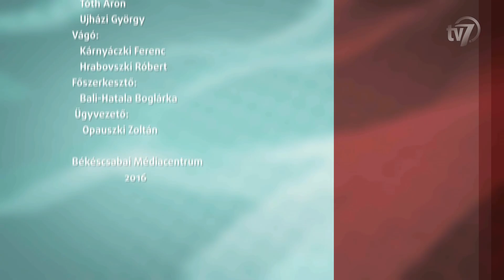Aktuális 2016.09.23.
Gyulán is betakarították az ipari kendert.
Interjú Alt Norbert, Gyula Város Önkormányzatának alpolgármestere.
Interjú Gajda Róbert, a Békés Megyei Kormányhivatal vezető kormánymegbízottja.
Vendég Gajda Róbert, a Békés Megyei Kormányhivatal vezető kormánymegbízottja.